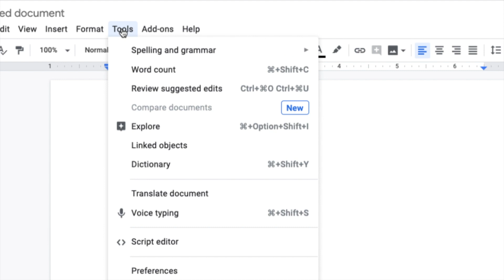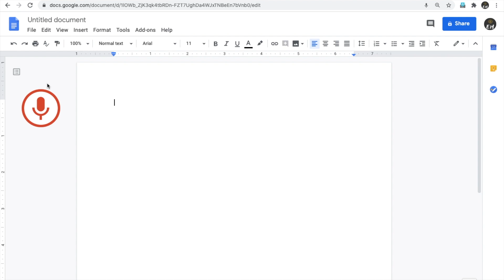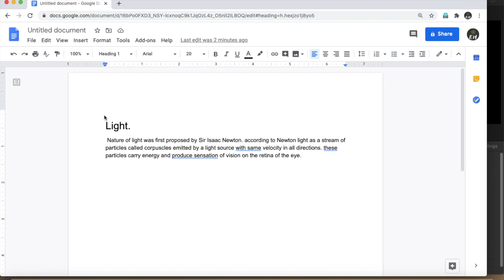Type with your voice and translate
Google voice typing can be used to type in google doc and translate the same to any other language.This will help save lot of time and help create e-content with less effort.